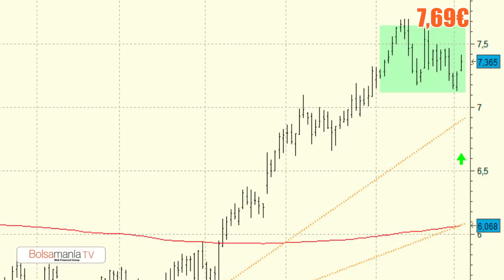Vídeo análisis técnico de DIA